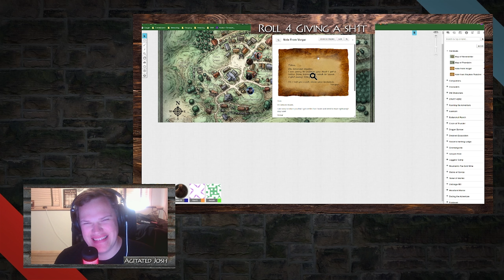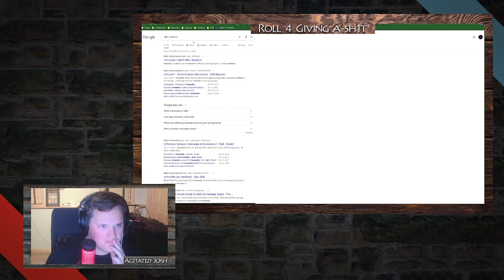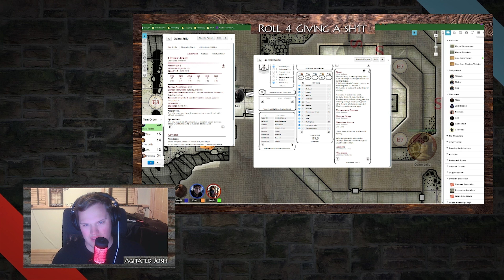Roll 4 Giving a Sh1t EP 5: Titus and the Five Stages of Grief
Follow along with the adventures of Ash, Titus, Branwen, and Jerald as Josh leads everyone through our first-ever campaign in D&D playing the Dragon of Icespire Peak.

After taking a couple weeks off and swapping DM's due to scheduling issues Roll 4 Giving a Sh1t is back with a new episode! This week Titus has to deal with the grief of two of his closest friends disappearing overnight. After he goes though the first stage of grief (heavy drinking) he and Branwen make two new "friends" and pick up a quest from the quest board.

We record these sessions live every Tuesday at 7 pm CST over on my twitch.

This episode was live-streamed on 05/11/2021